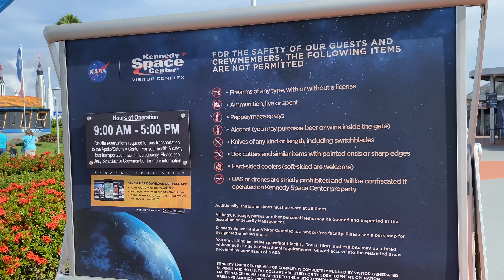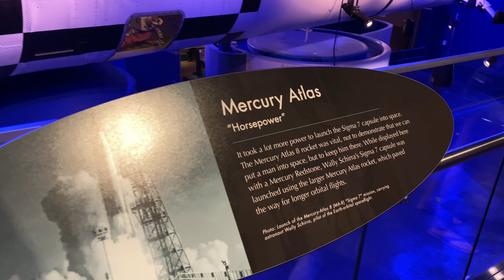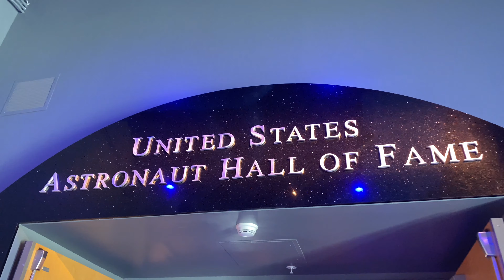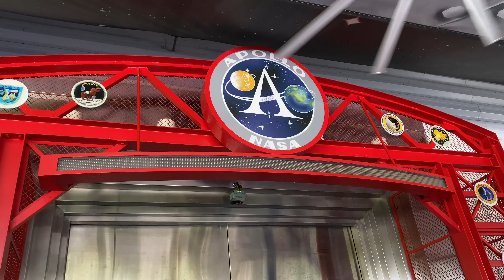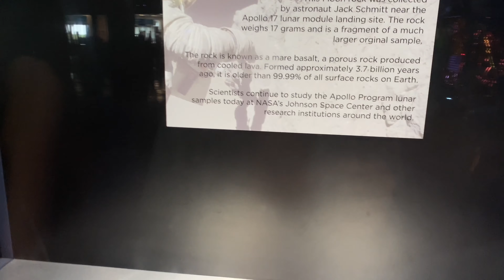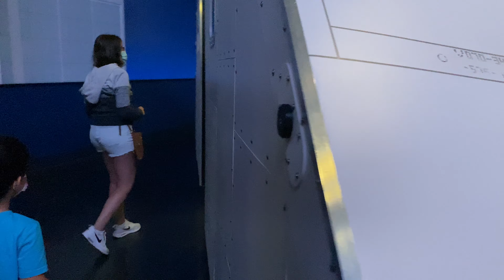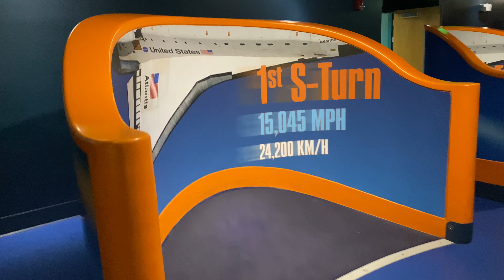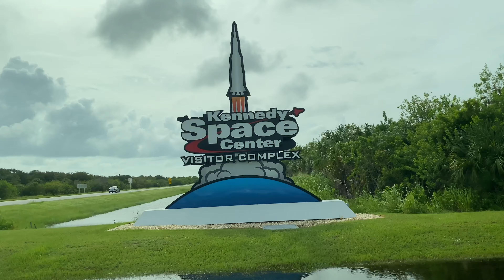¡FUIMOS A LA NASA! TOQUE UN PEDAZO DE LA LUNA😱 VLOG 9/ DICEN QUE SOY PANA